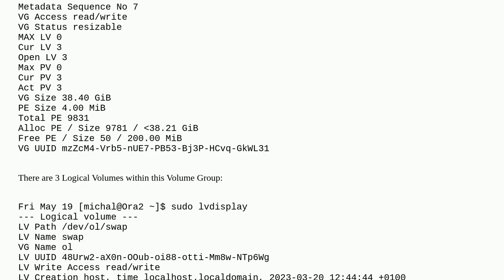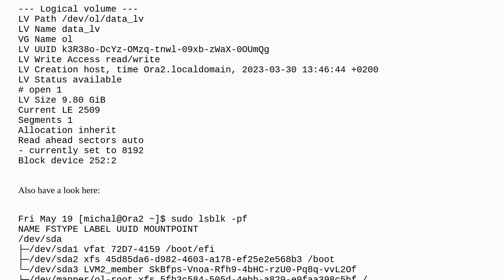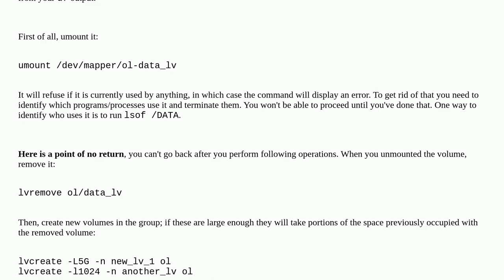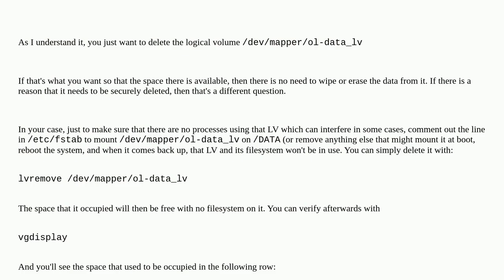how to delete a xfs file system from logical volume (lvm2), to achieve the goal being this logica...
how to delete a xfs file system from logical volume (lvm2), to achieve the goal being this logical volume without any file system?

A special thanks goes out to the community

  redhat lvm xfs rhel8 filesystems